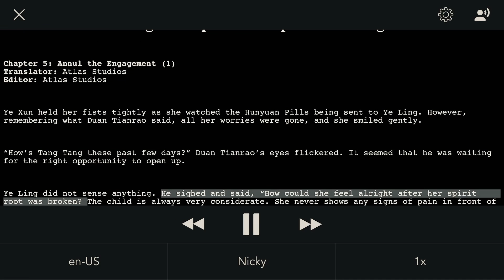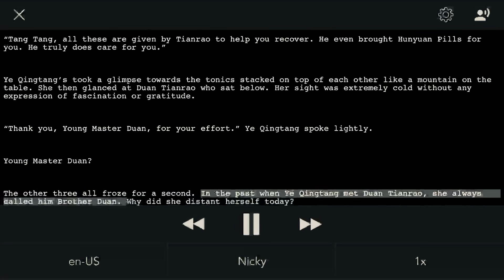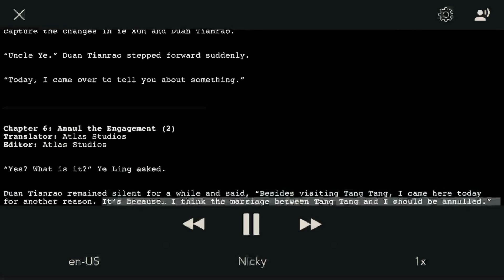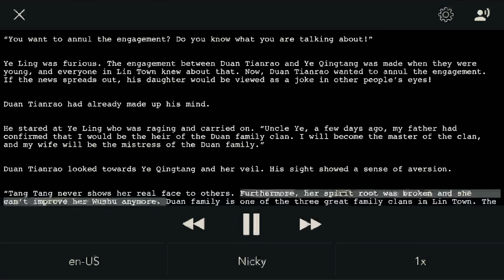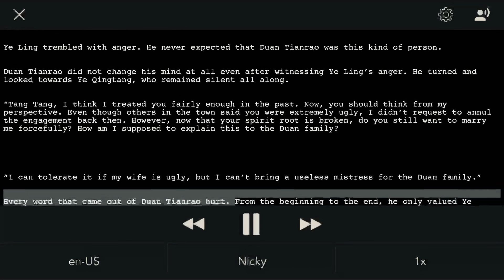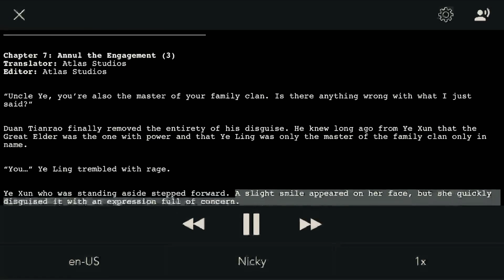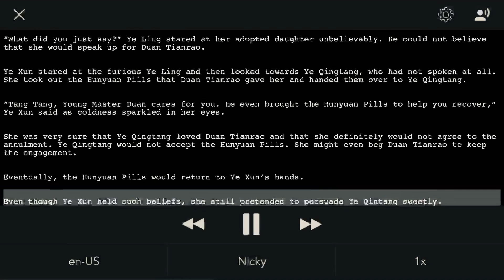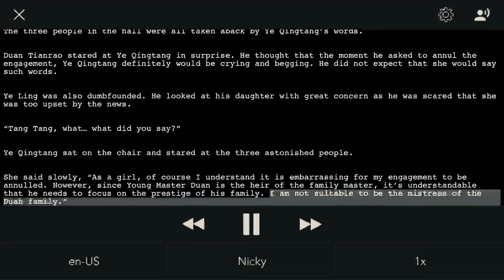Rebirth of The Strongest Empress chapters 5-6-7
NOTE: THIS IS NOT MY OWN WORK
PHOTO: NOT MY OWN

“Audio Fantasy Story”

Summary: Read in chapter 1